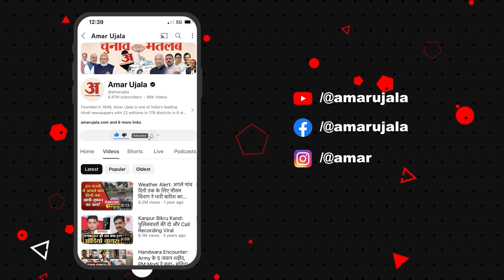Gwalior Lok Sabha Seat | Ground Report: ग्वालियर की पब्लिक के मन में क्या चल रहा है? | Scindia